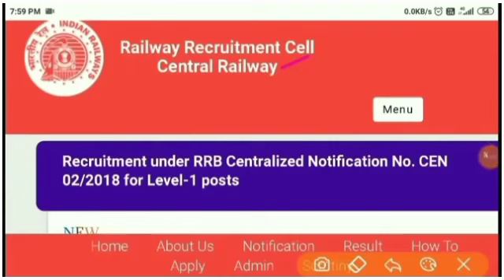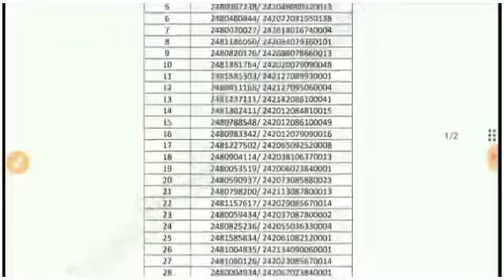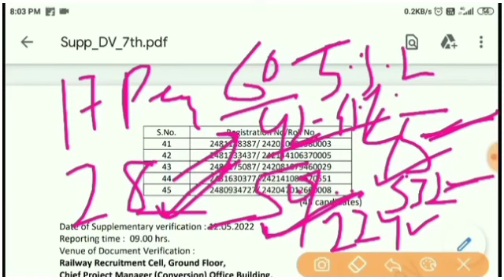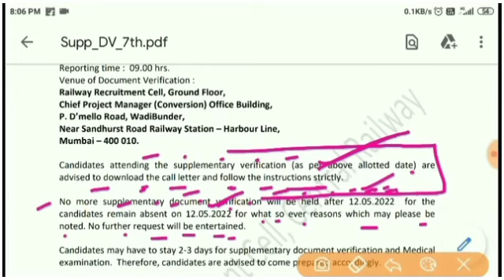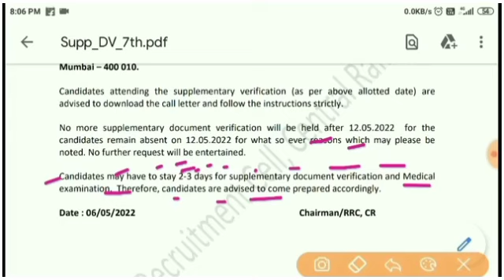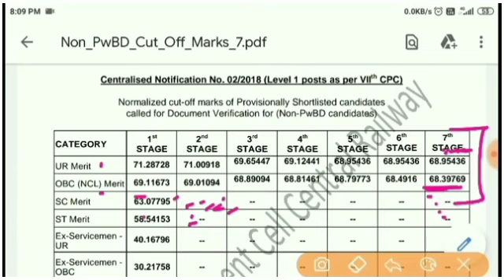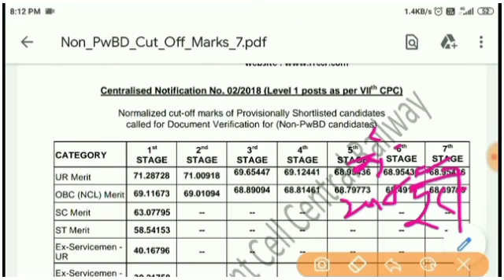RRB group d exam update|| RRB group d exam letest news|| RRB group d exam notice|| RRB exams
Hiii
       Welcome to aapka apna channel my tricky notes.

About this video- is video mein aapko RRB aur rrc exam se related news milegi

Your query-
(1) rrb NTPC exam
(2) Rrb NTPC cbt-2 exam
(3) RRB NTPC exam 2022
(4) RRB NTPC cbt-2 exam 2022
(5) RRB group d exam
(6) Rrb group d exam 2022
(7) RRB group d exam update
(8) Rrb group d exam letest news
(9)